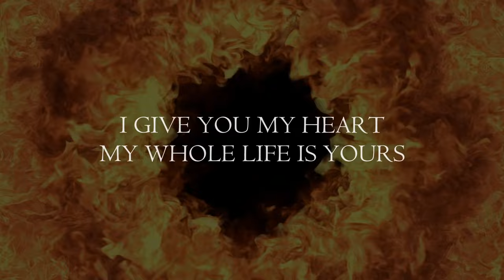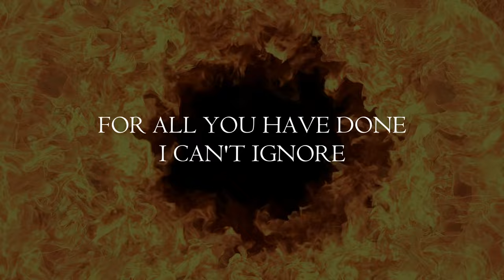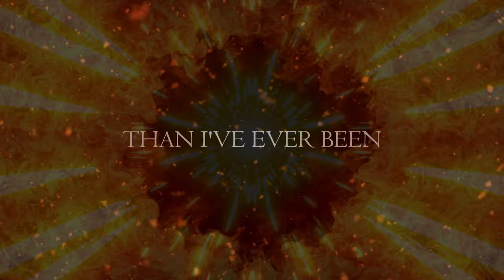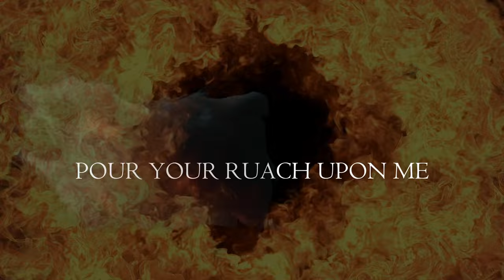Lorvins - Pour Your Ruach Upon Me (Official Lyric Video)